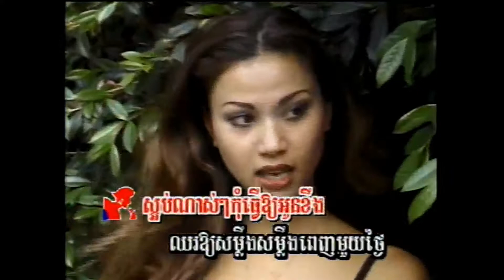ស្អប់ណាស់ ស្រឡាញ់ណាស់ / Sa'ob Nass Srolanh Nass